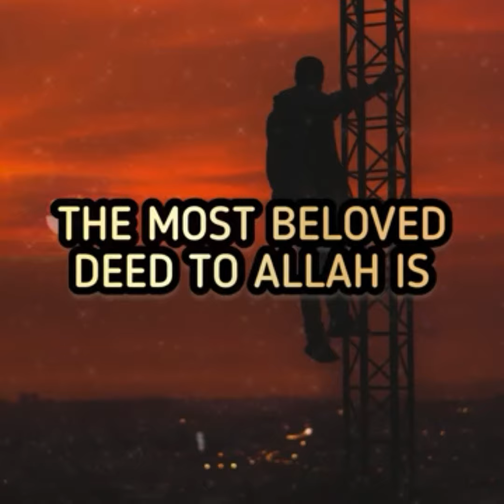The most loved people || The most loved people by Allah || The most liked people by Allah.